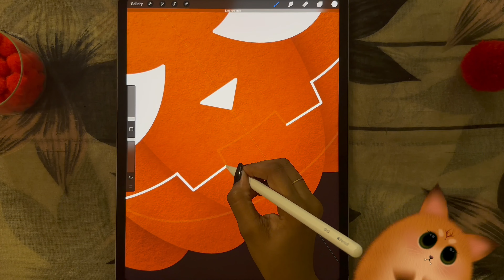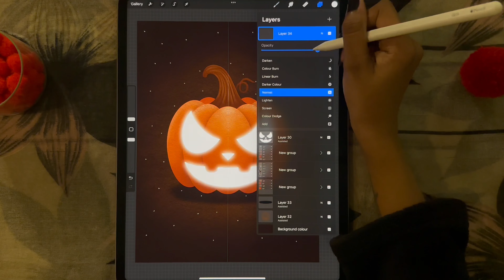Drawing a digital Spooky Pumpkin / Halloween / iPad Procreate Art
Easy digital drawing of a Spooky Pumpkin (Halloween Edition) with iPad Pro Procreate. Enjoy!

Tools:
* iPad Pro 12.9
* Procreate
* Apple Pencil